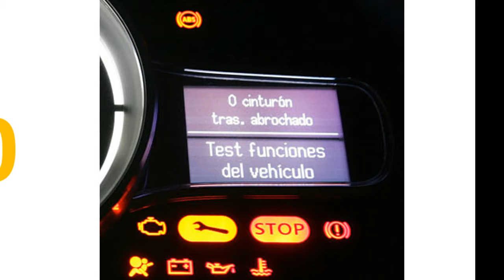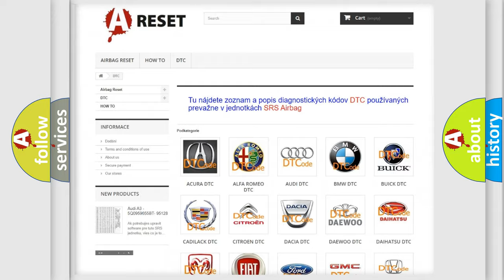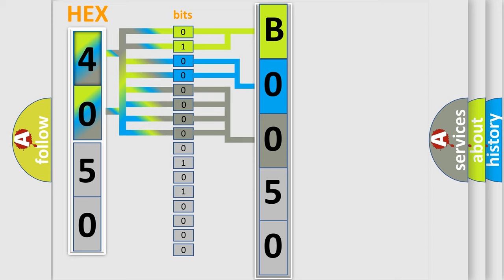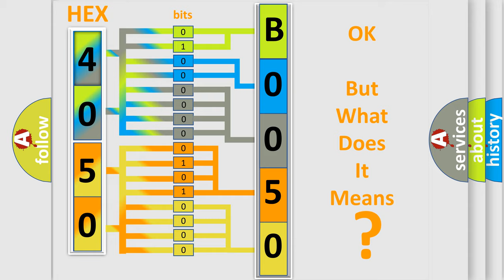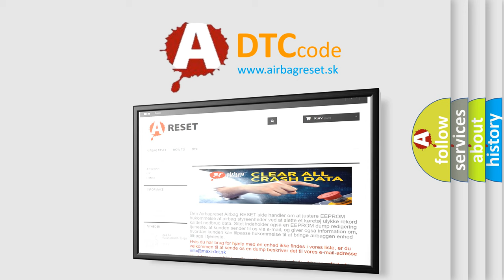DTC Lincoln B0050-2B Short Explanation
Contents:
0:21 Basic DTC analysis according to OBD2 protocol standard.
1:48 Insight into programming
2:58 A diagnostically understandable description of the Diagnostic Trouble Code
3:05 Basic error definition

Make:
Lincoln
Code:
B0050 2B
Definition:
Abnormality in FR wheel speed sensor circuit
Description:
The ASC-ECU monitors the voltage fluctuation in each wheel speed sensor circuit.If ASC-ECU detects the open or short circuit in the circuit,it will set a diagnostic trouble code.NOTE: For past trouble (History Codes) carry out diagnosis with particular emphasis on wiring harness and connector failures between ASC-ECU and the wheel speed sensor.